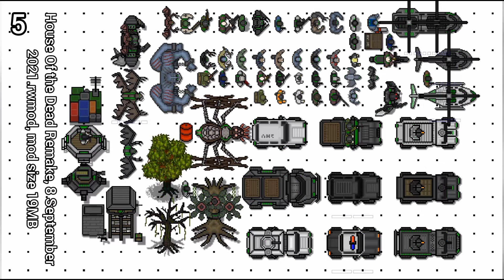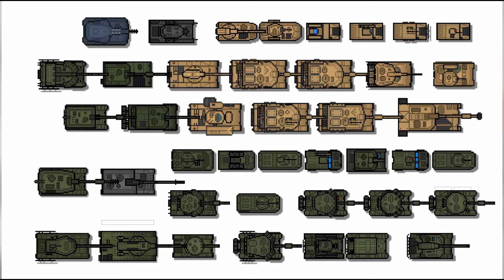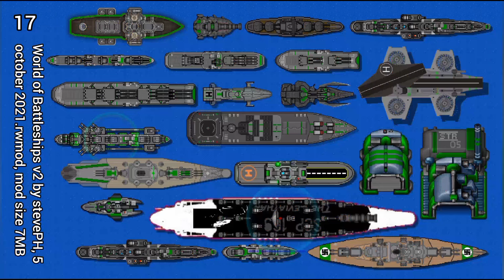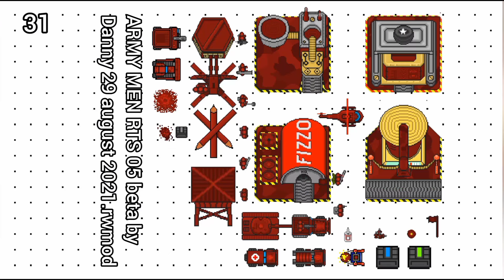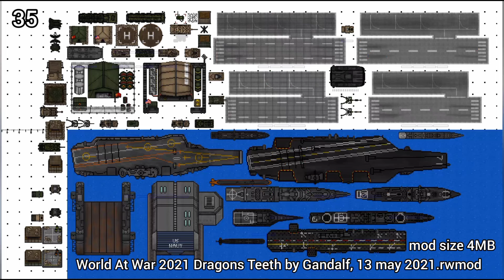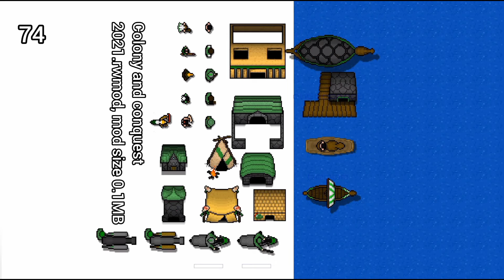list 75 rusted warfare mod in 2021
List 75 rusted warfare mods in 2021, from discord, steam, and wardate,
music soundtrack name=
Tech Intro Background Music for Video 20 sec, 300 Manchuria [300满洲], Haibaisha Hall [海白沙堂], the end of war [止战之殇]

1.

2.

3.

4.

5.

6.

7.
Armored Wars V0.0.18, 2 december 2021.rwmod, size 14MB, google drive

8.
Attack on Titan [Earth Crying] MOD1.45 officially improved version, 9 April 2021.rwmod, size 13MB, mediafire link=

9.

10.

11.

12.

13.

14.

15.
Ben 10 The Fall of Legion.1-1 no music, 12 july 2021.rwmod, size 8MB, google drive link=

16.

17.

18.

19.

20.

21.

22.

23.

24.

25.